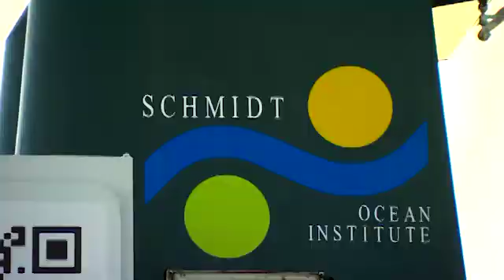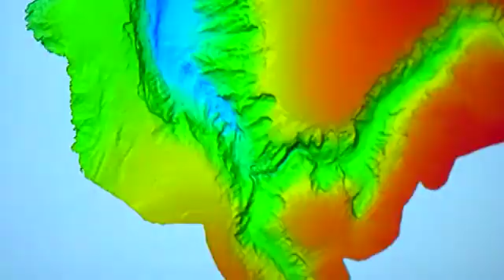Destination WA - WA Museum: Exploration of The Perth Canyon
Off the WA coast, just 50km from our state capital, lies the largely uncharted Perth Canyon. Lee steps aboard the Falkor to learn more about this ancient mystery.